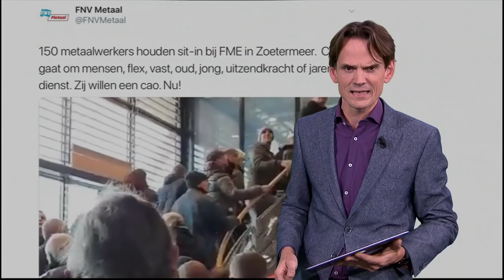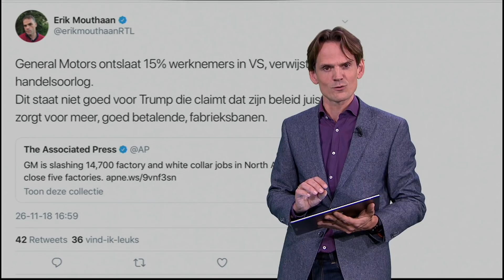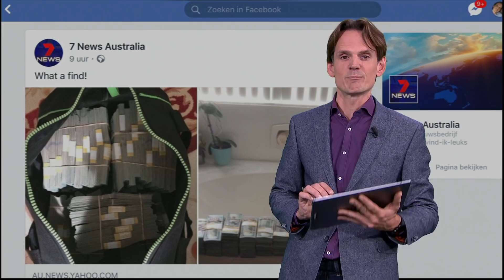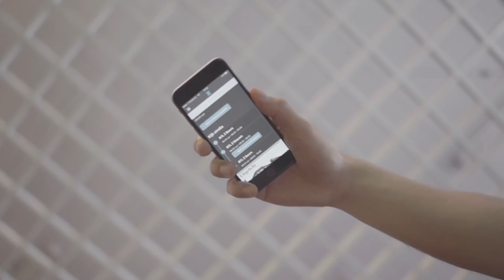Simpele opslagruimte blijkt goudmijn •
Dit zijn de opmerkelijkste RTL Z-topics op social media. Met: metaalwerkers lopen de deur plat bij werkgeversorganisatie, opslagruimte blijkt goudmijn en Maradona’s weergaloze analyse van het Mexicaanse voetbal